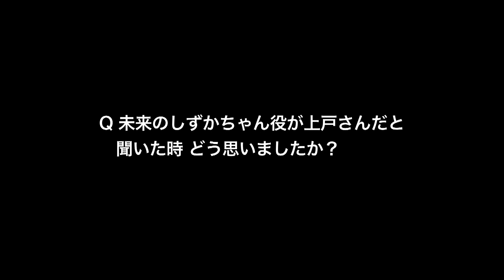上戸彩が制服＆ツインテール姿で一人二役を熱演!!SoftBank 5G×ドラえもんコラボCMメイキング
“ソフトバンクのドラえもん”実写化テレビCM最新作！未来のしずか役は、白戸家のアヤ!?制服姿の上戸彩を見て堺雅人は「息をのむほど素晴らしい」一方上戸は「衣装を着てみて、“イタい”なぁと…」とコメント。5Gってドラえもん?「未来のしずか登場」篇2020年12月16日から全国で放映開始。

ブルース・ウィリスがドラえもん役を演じ好評の本テレビCMシリーズでは、今回新たに、上戸彩が未来のしずか役として登場。おなじみ白戸家のアヤと一人二役を演じ、堺雅人演じる未来ののび太や、鈴木福演じる中学生のび太とその友人たち、白戸家のメンバーらと、ドラえもんのひみつ道具『タイムふろしき』を使った愉快なやり取りを繰り広げる。

10月某日に撮影が行われたが、初めて未来のしずか役を演じるに当たって、これまでのテレビCMシリーズでずっと未来ののび太役を演じてきた堺に、「のび太に変身している時ってどんな感じですか?恥ずかしいですか?」と質問していた上戸。それに対して、堺は「恥ずかしくないよ。なんで恥ずかしいんですか?」と応じた。上戸自身、今回のツインテール&制服姿にはかなり抵抗があったらしく、周囲から「似合いますね」と声を掛けられる度に、「誰も何も言わないでください(笑)」と手で顔を隠しながらうつむき、「今すぐタイムふろしきを使って、リアルに制服を着ている頃のしずかちゃんに戻りたい」とコメント。今回のテレビCMに登場するドラえもんのひみつ道具をネタに、周りのスタッフの笑いを誘う場面があった。

また、インタビューも同時収録。
©Fujiko-Pro

■［動画］堺雅人 こっちの撮影は快調!?／ドラえもんの「どこでもドア」も登場！サントリー クラフトボスCM+メイキング
■［動画］なぜ?上戸彩の一言で的場浩司が消える!?／SoftBank Air（ソフトバンクエアー）新CM『工事がいらない』篇
■［動画］白戸家がミステリートレインで事件に遭遇!?／堺雅人も出演、ソフトバンクCM